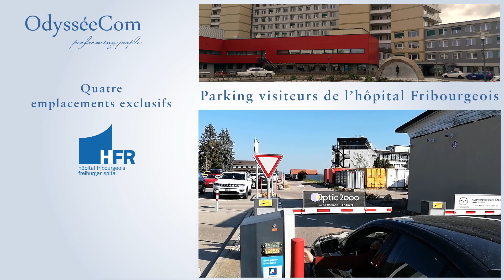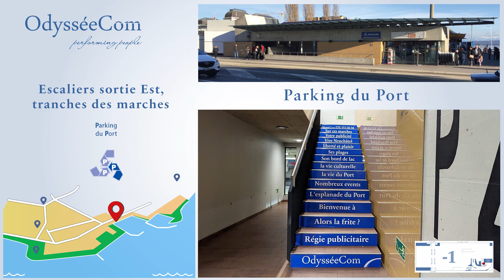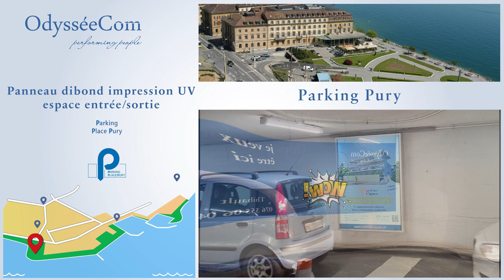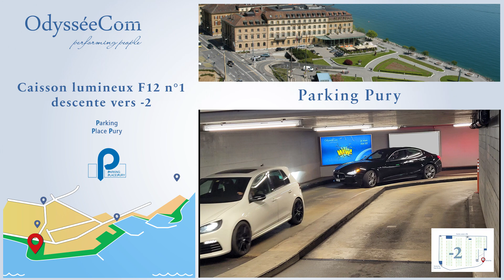OdysséeCom dévoile sa nouvelle carte des emplacements affichages NE et FR, devenez irrésistibles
OdysseeCom hist carte emplacements affichages 190624